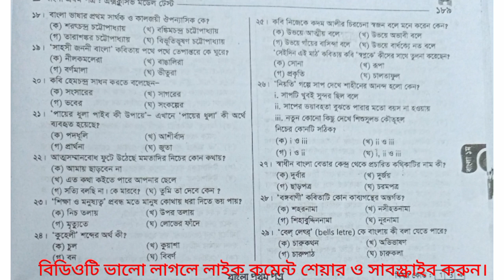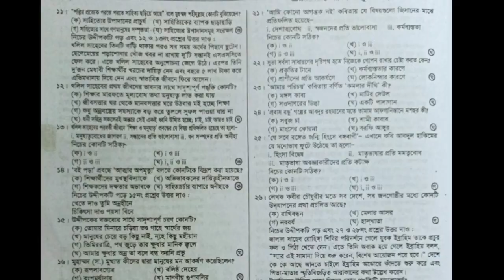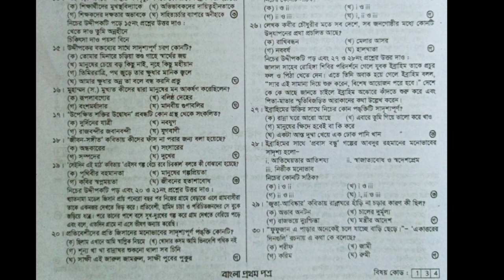Dakhil Exam 2022 MCQ Bangla 1st paper suggestion | দাখিল ২০২২ বাংলা ১ম পত্র নৈর্বত্তিক সাজেশন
Dakhil 2022 Bangla 1st paper MCQ important question suggestion,  Bangla MCQ solution Dakhil 2022, Bangla 1st paper MCQ suggestion Dakhil 2022, Dakhil 2022 final suggestions Bangla MCQ,